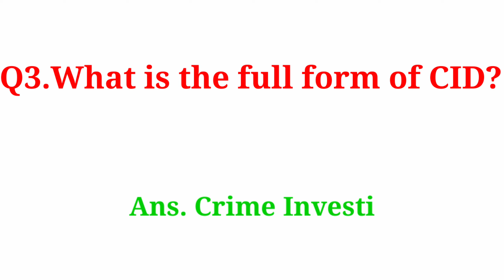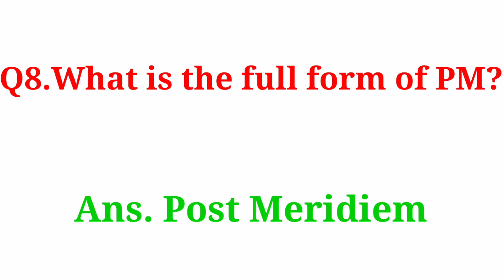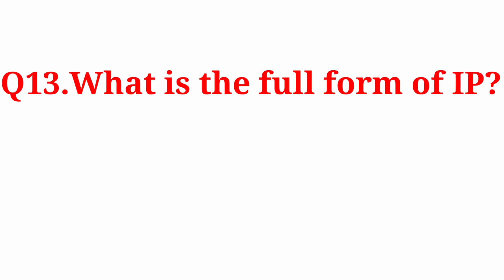What is the full form of MLA? | Full form of NCR? | Full form of all famous words | Gk questions